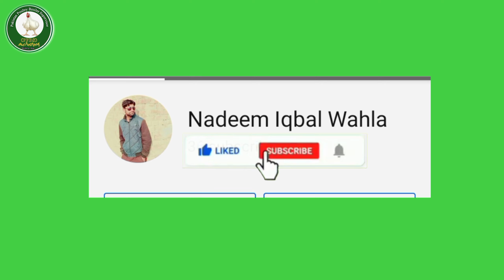Space catching should be mandatory on 35 days in broiler farming | broiler chicken farming pakistan